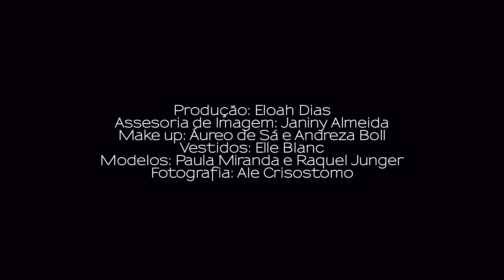EDITORIAL DE CASAMENTO E FESTA NA CASA JULIETA DE SERPA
CASA JULIETA DE SERPA
FOTOGRAFIA: ALE CRISOSTOMO
PRODU��O: ELOAH DIAS
ASSESSORIA DE IMAGEM: JANINY ALMEIDA
MAKE UP: AUREO DE S� E ANDREZA BOLL
VESTIDOS: ELLE BLANC
MODELOS: PAULA MIRANDA E RAQUEL JUNGER
FOTOGRAFIA: ALE CRISOSTOMO